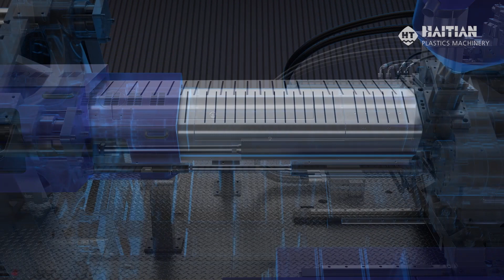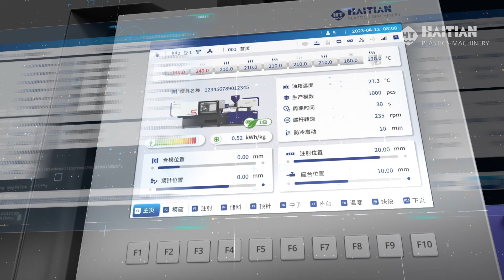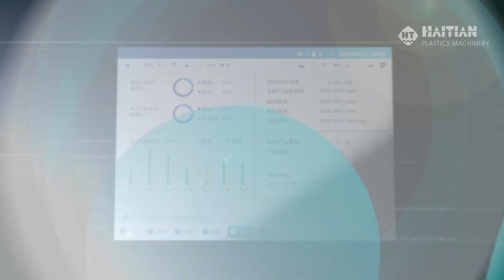Vorstellung der Haitian Mars 5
Die MA5-Serie ist Haitians neuer intelligenter Standard für energiesparendes Spritzgießen. Sie setzt Maßstäbe in Sachen Leistung, Effizienz und intelligenter Technologie.